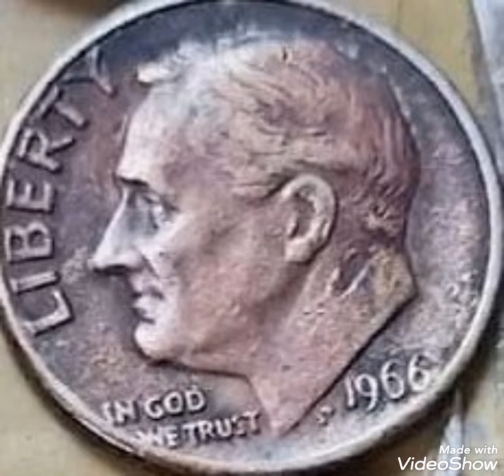1966 One dime United States America coin Value and price rare.